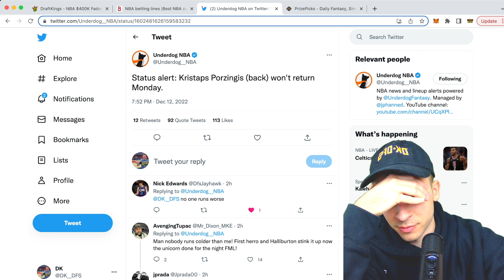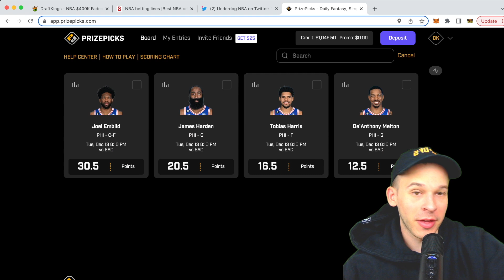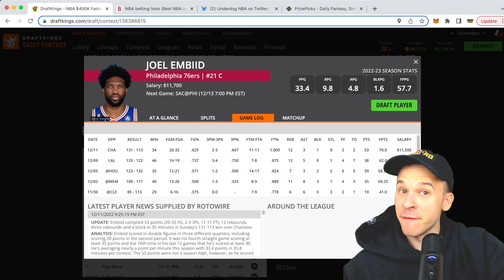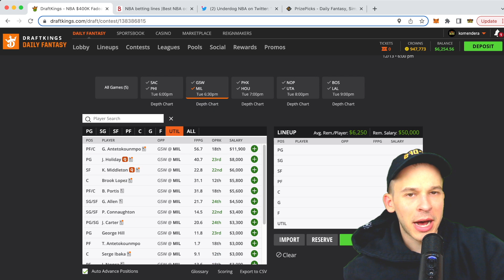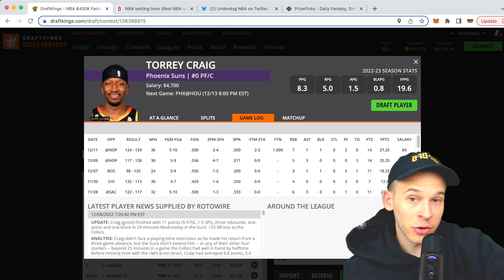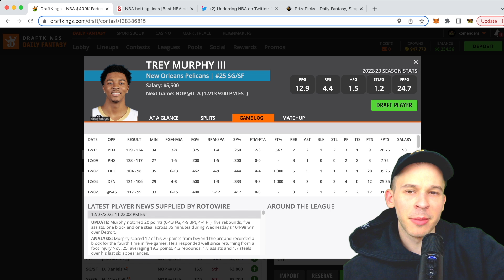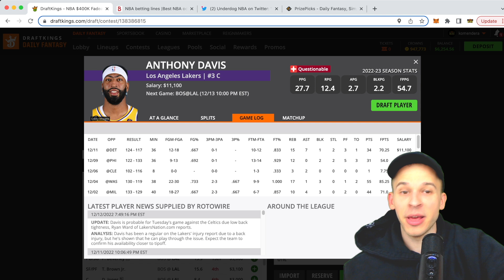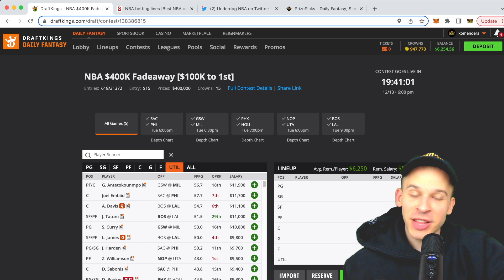DRAFTKINGS NBA ANALYSIS (12/13) | DFS PICKS